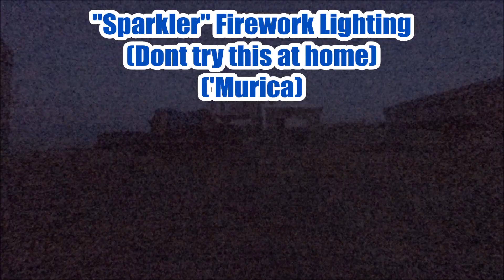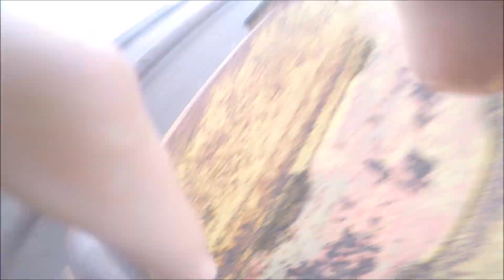4th of July 2022